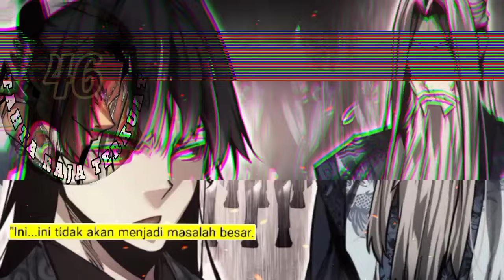Tahta Raja Terkuat season 46